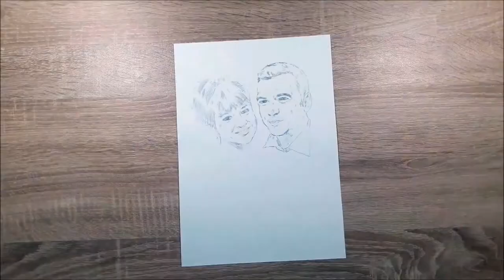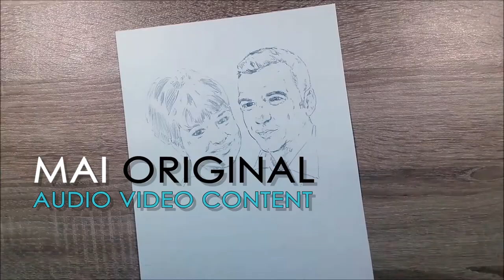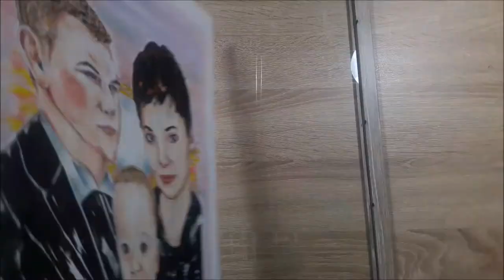Drawing Compilation - Commissioned Art - Caricature Pack #3 - Art by Mihai Alin Ion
These illustrations took me about 3 hours and 30 minutes each.
I also create my own soundtracks so the audio - video content is signed MAI Original.
Thank you for your support. Thumbs up 👍 & 👌Stay awesome! I`m also active on: